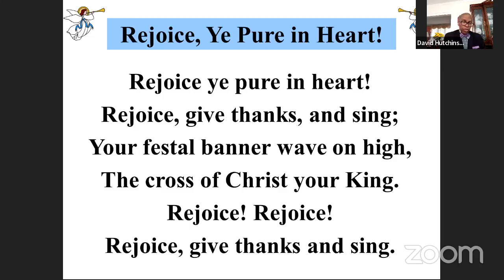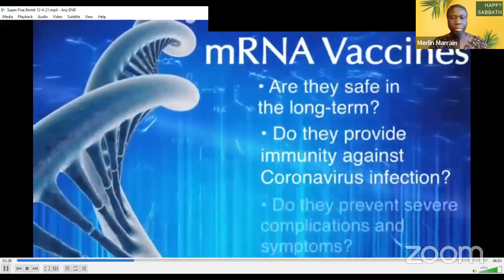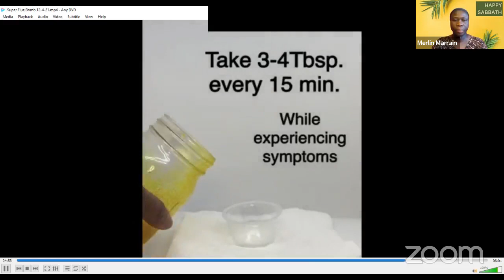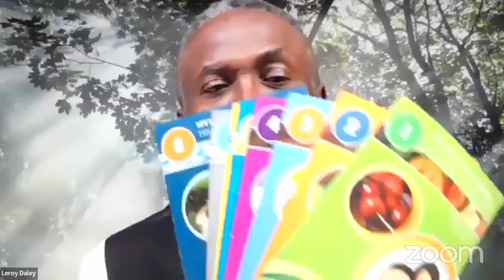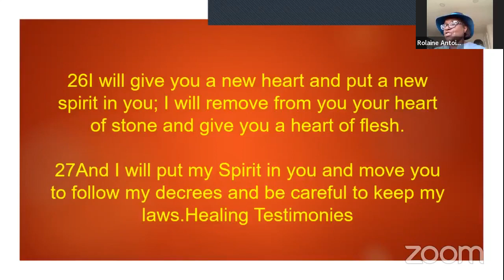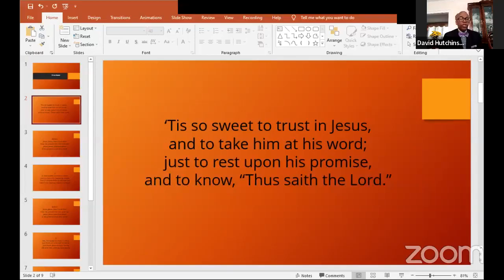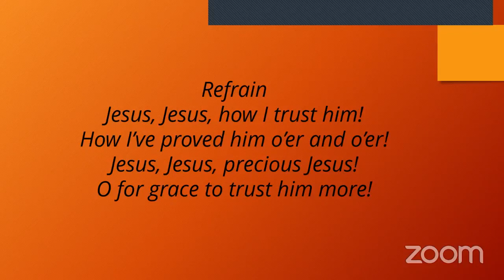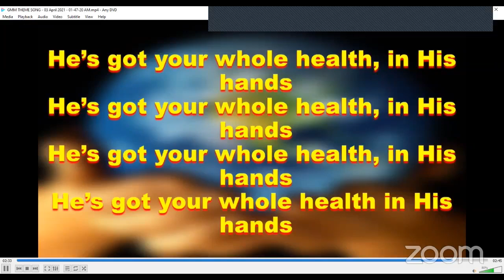What follows the swallow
Healing of the Nations
Extending Your Life Naturally Saturday Afternoon Program
Saturdays at 5pm weekly